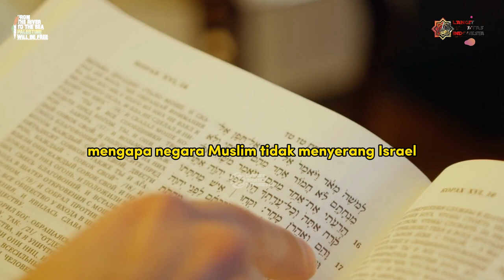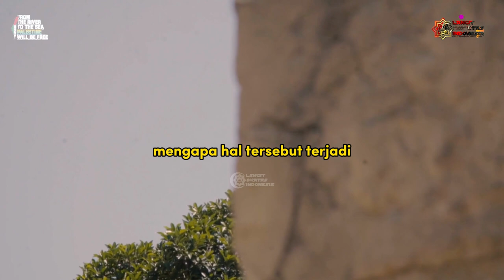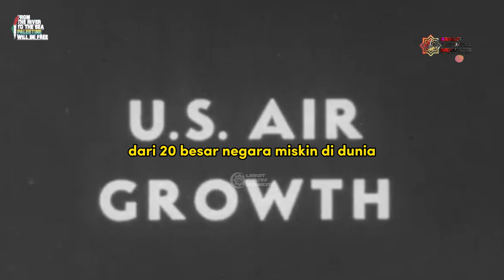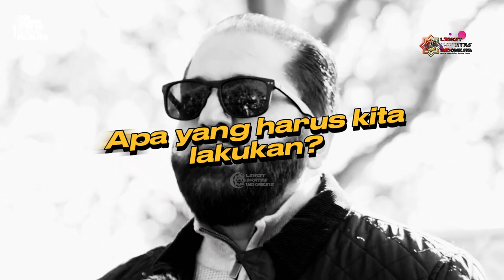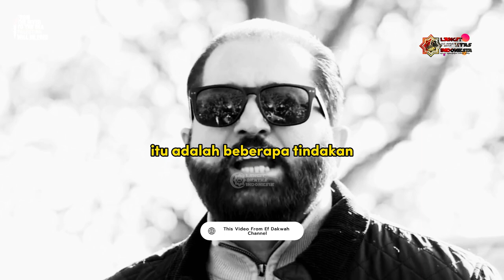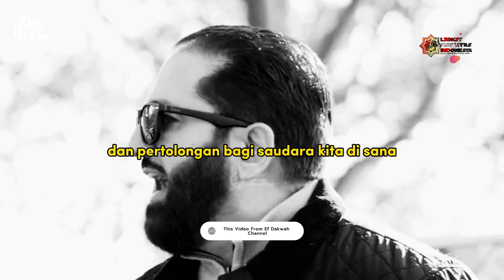Mengapa Negara Muslim 'Tidak' Membantu Palestina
Adapun, jumlah negara-negara dengan mayoritas penganut Islam, menurut Ahmad T Kuru (2020) dalam bukunya “Islam, Otoritarisme, dan Ketertinggalan”, berjumlah 49 negara. Rata-rata negara mayoritas Muslim tersebut berada di kawasan Timur Tengah, tempat konflik Israel-Palestina berlangsung.
Dari jumlah negara muslim yang banyak, tidak satu pun negara muslim yang mengirimkan bantuan militer pada Palestina. Mengapa hal tersebut terjadi? Dan mengapa negara muslim tidak akan melawan Israel atau mengirim bantuan militer pada Palestina? Tulisan ini mencoba untuk menjelaskan melalui kacamata politik global.